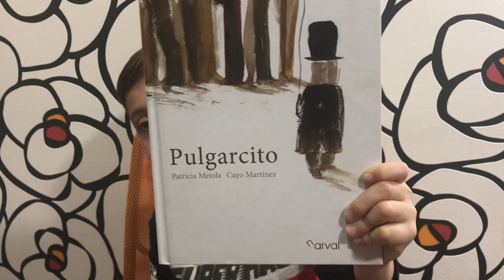📖 Cuentos infantiles: Pulgarcito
🚀 Hoy os cuento la historia de Pulgarcito.

Pulgarcito es el hijo pequeño de unos leñadores muy pobres que tenían siete hijos, todos ellos varones.

El más joven de todos, que era también el más astuto, nació muy pequeño, del tamaño de un pulgar, y por eso todos le llamaban Pulgarcito.

Pulgarcito es un cuento que me gusta mucho, me lo trajo Papá Noel y ya lo he leído 5 veces. Me encanta ver lo valiente que es, a pesar de ser el hermano más pequeño resulta que es el más inteligente y astuto de todos.

Salva a sus 6 hermanos de las garras de un Ogro feroz, así que Pulgarcito es un heroe.